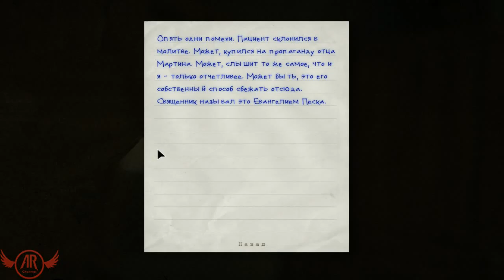AR & ES - Outlast - [19] и на ключ версия 2 не удолась х)